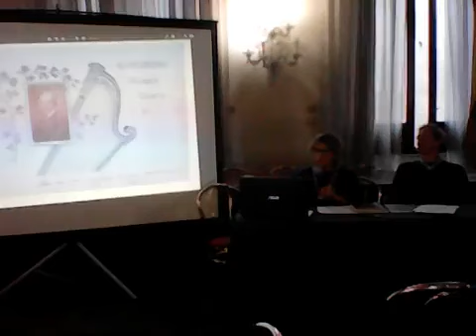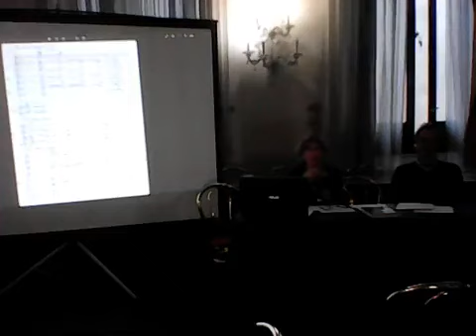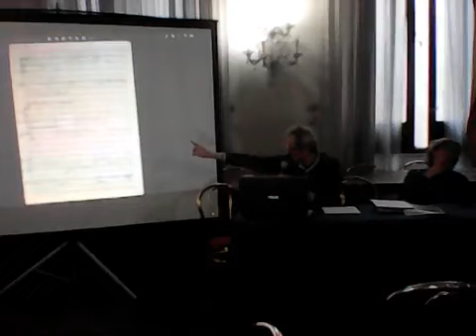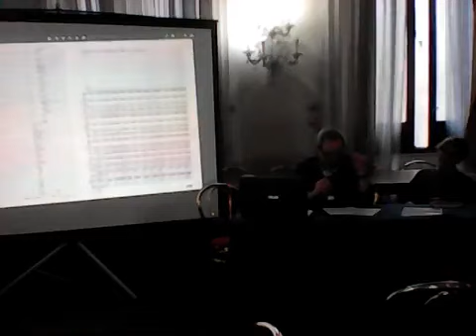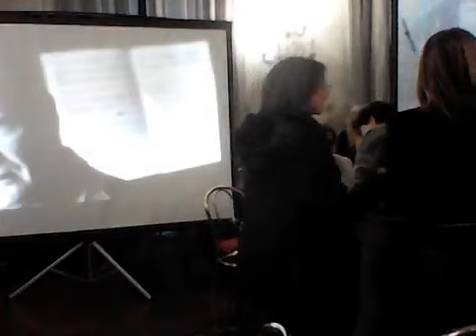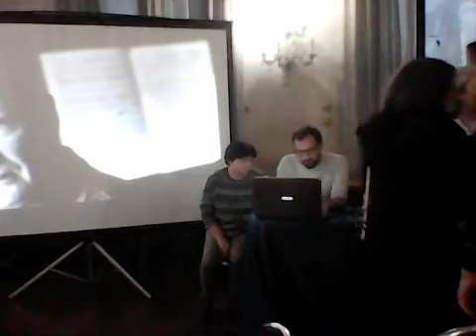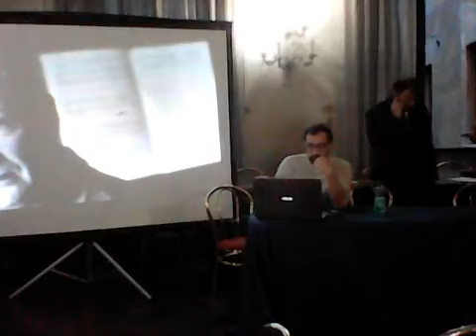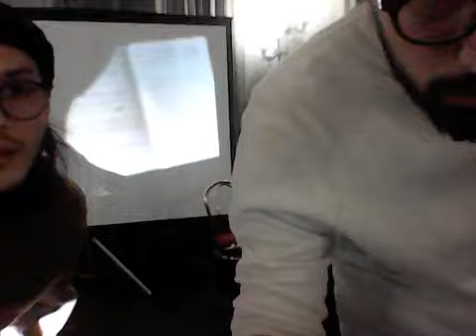per Boris Porena, giornata di studi con concerto al Conservatorio S. Cecilia di Roma 2.12.2023 - 2/3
Boris Porena - Giornata di studi con concerto al Conservatorio Santa Cecilia di Roma 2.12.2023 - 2/3

Organizzata da Monica Conversano.

Acquista la collana delle "Indagini Metaculturali - Pratica e pensiero", una raccolta di opere di didattica, filosofia della cultura e narrativa del compositore e scrittore Boris Porena